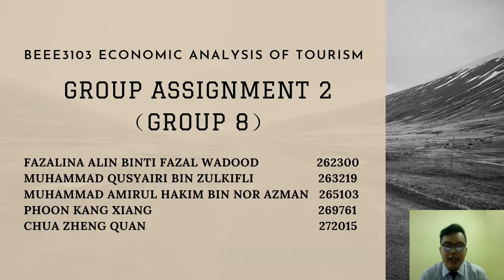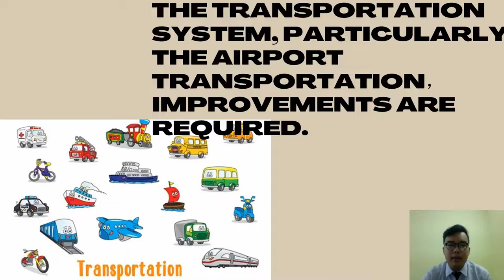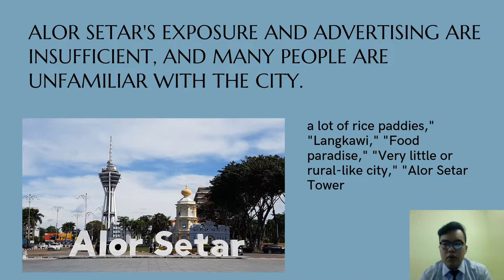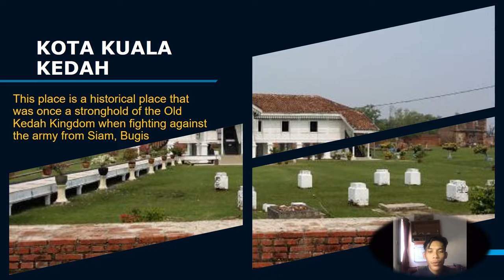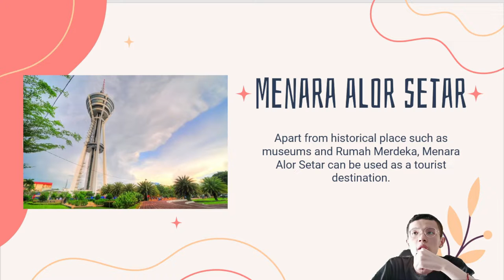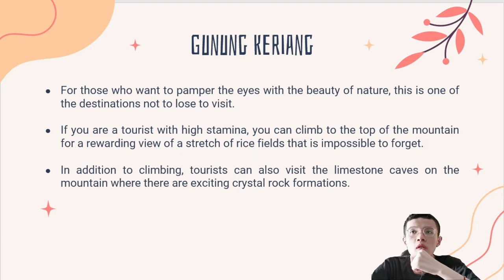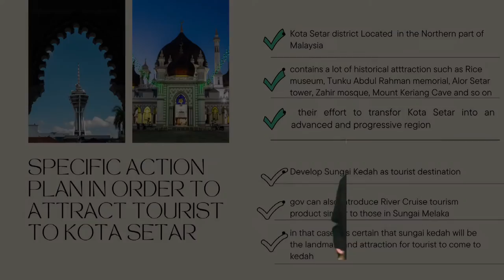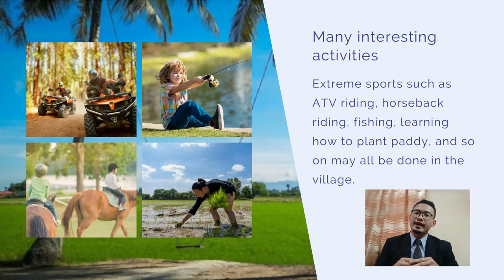BEEE3103 ECONOMIC ANALYSIS OF TOURISM Assignment 2 Presentation Video (Group 8)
FAZALINA ALIN BINTI FAZAL WADOOD                 262300
MUHAMMAD QUSYAIRI BIN ZULKIFLI                   263219
MUHAMMAD AMIRUL HAKIM BIN NOR AZMAN   265103
PHOON KANG XIANG                                                 269761
CHUA ZHENG QUAN                                                   272015